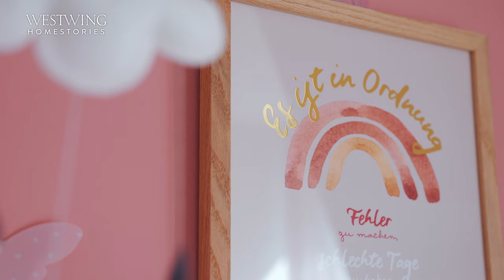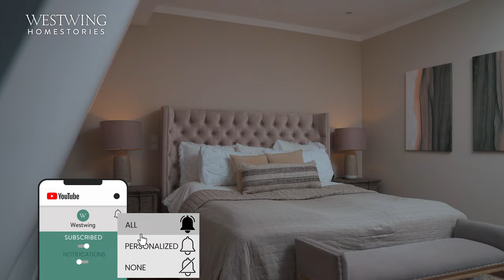Wohnen mit Kindern | Das traumhafte Familienhaus von Saskias Family Blog (Roomtour)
Stilvoll, elegant wohnen mit Kindern? Ja, das geht! Heute sind wir bei Saskia und ihrer Familie zu Besuch. Ihr Haus in der Nähe von Frankfurt hat die YouTuberin gemeinsam mit ihrem Mann ganz nach ihren persönlichen Vorstellungen gebaut und so einen lang gehegten Traum verwirklicht. Freut Euch auf eine Roomtour durch das traumhafte Familienhaus von Saskias Family Blog und ihren 3 Kindern.

Schon seit vielen Jahren veröffentlicht Saskia auf ihrem YouTube Kanal „Saskias Family Blog“ Videos aus ihrem Leben. Während ihre Inhalte sich anfangs vor allem um Beauty Themen drehten, entwickelten sie sich im Laufe der Zeit immer mehr in Richtung Familienplanung und Schwangerschaft und ihren Alltag mit Kindern. Wie sich die heute 36 Jahre alte Familienmama gemeinsam mit ihrem Ehemann David und den 3 Kids in ihrem neuen Zuhause eingerichtet hat erfahrt Ihr heute!

Unsere Saskias Family Blog Roomtour starten wir im großzügigen Wohnzimmer des Einfamilienhauses. Hier ist alles in hellen, einladenden Farben gestaltet. Vor allem der amerikanische Landhausstil hat es der YouTuberin angetan. Wer stilvoll, aber dennoch kinderfreundlich Wohnen möchte – für den hat Saskia einen Tipp: Samtstühle sehen elegant aus, lassen sich aber dennoch leichter reinigen als man denkt!

Auch bei der Kinderzimmer Einrichtung war es der Familienmama wichtig, Praktikabilität und Stil miteinander zu vereinen. Während Saskias Zwillinge Vivienne und Elias noch recht klein sind und daher in süßen Babybettchen schlafen, hat ihr ältester Sohn Milan den Wunsch von einem Hochbett mit integrierter Rutsche erfüllt bekommen. Schließlich möchte Saskia beim Kinderzimmer Gestalten auch auf die Bedürfnisse ihrer Kleinen Rücksicht nehmen. Daher hat sie das Mädchen Kinderzimmer in Rosa gestaltet – die Jungen Kinderzimmer hingegen sind in coolem Blau und Grün gestrichen.

Wohnen mit Kindern! Das war das traumhafte Familienhaus von Saskias Family Blog. Wie hat Euch die Roomtour der 3-fach Mama gefallen? Habt Ihr noch kreative Kinderzimmer Ideen? Dann teilt sie doch gerne mit uns in den Kommentaren.

Videoinhalt:
0:00 Intro
0:29 Wohnzimmer
2:54 Terrasse
3:14 Küche
4:42 Bad
5:45 Kinderzimmer
8:01 Schlafzimmer